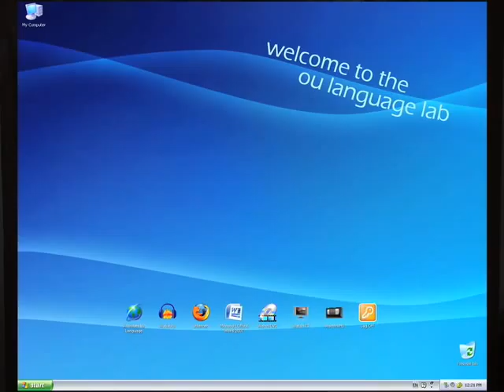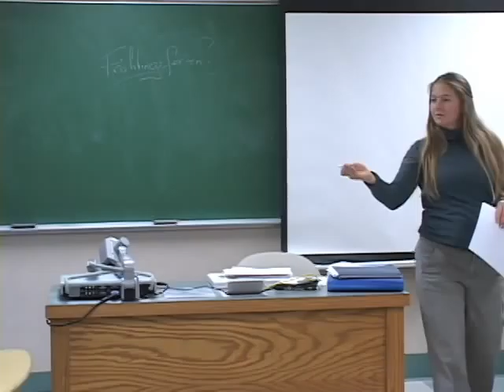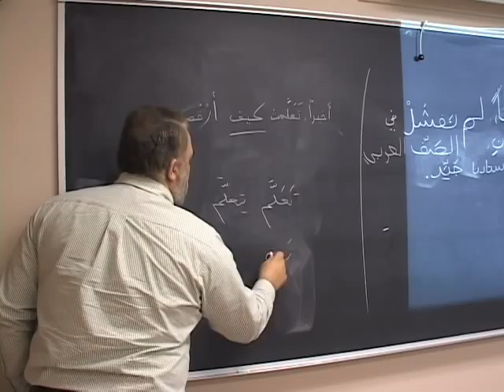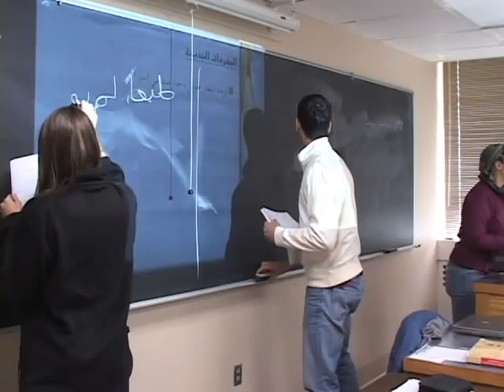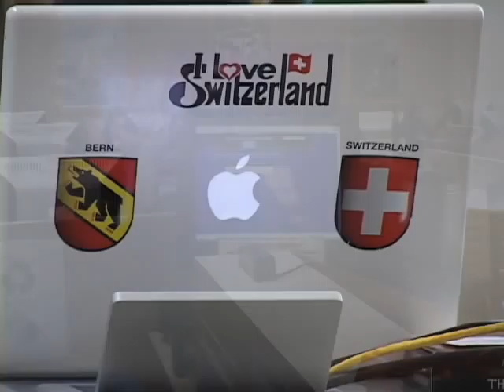Languages at OU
Department of Modern Languages

An exciting look at the Department of Modern Languages, Literatures, and Linguistics at the University of Oklahoma, from the perspective of language students and faculty.  Featuring original music composed and performed by OU students, classrooms in action, a tour of the Modern Languages Learning Center, and a student's-eye-view of campus, this video provides an insider's look at language study at OU.

Producer
Will Stackable

Interviewers
Camila Herrera
Cristina De Lemoine
Erin Byrnes
Will Stackable

Video Editing and Post Production
Brittney Brown
Will Stackable
John Verbick

Music
Russell Kabir